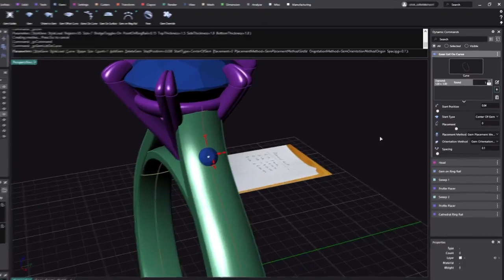MatrixGold, Gem list on curve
Gem list on curve
Stein Liste auf Kurve